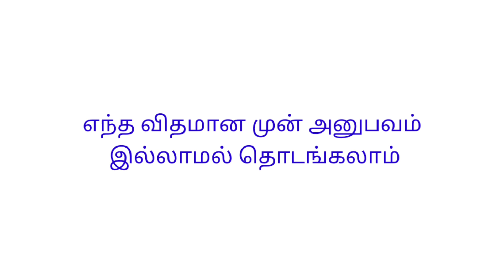ஒரே நாளில் உங்க முதலீட்டை எடுத்து லாபம் எடுக்கலாம்/ நாள் முழுவதும் கஷ்ட பட வேண்டாம்/ Business ideas